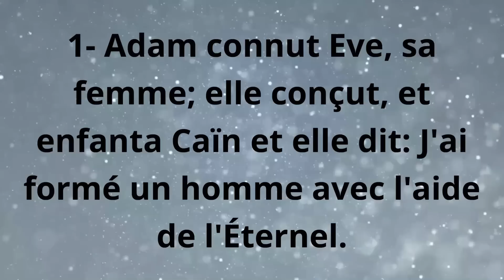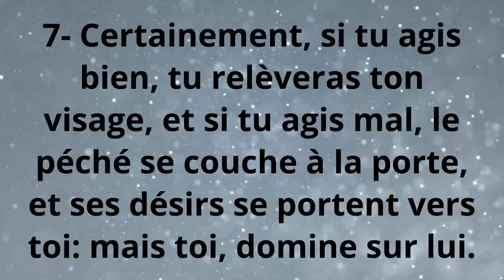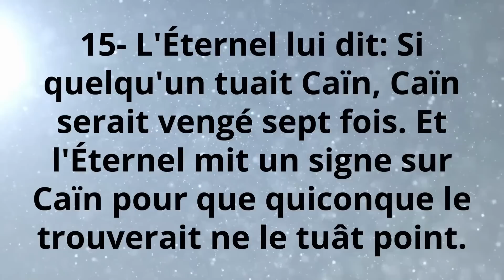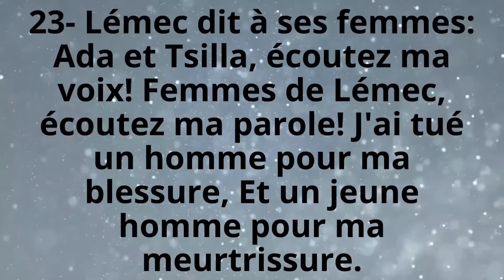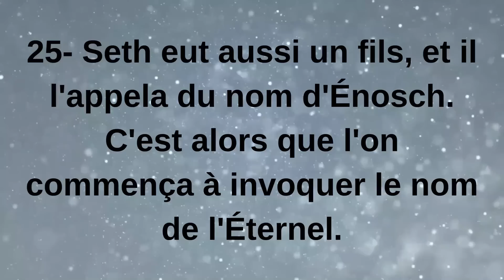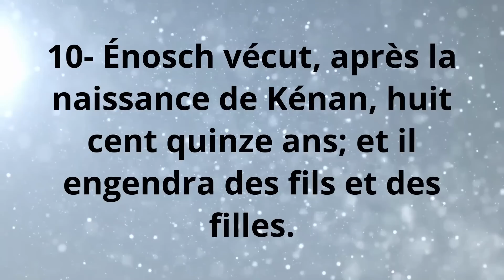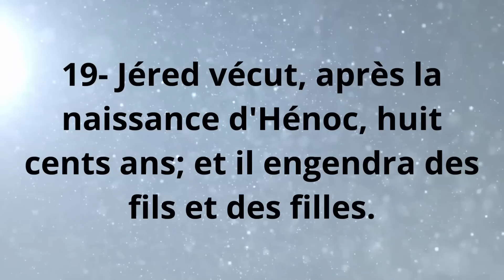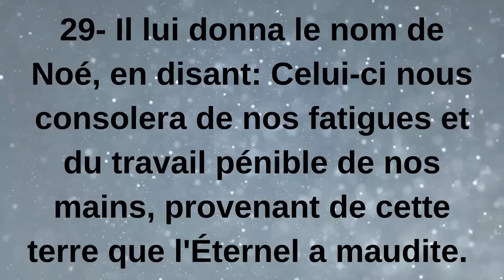GENÈSE 4,5 (4 JANVIER)